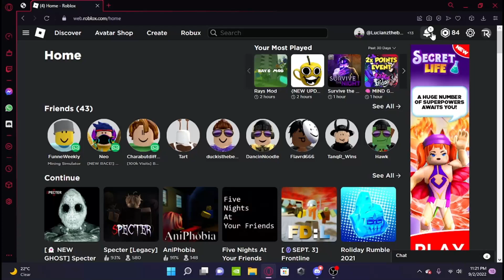ew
why roblox